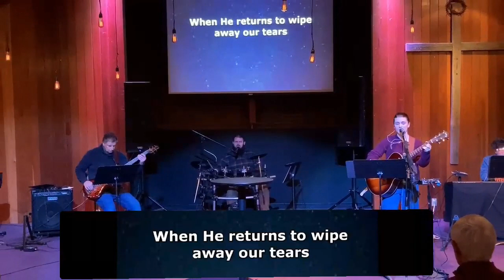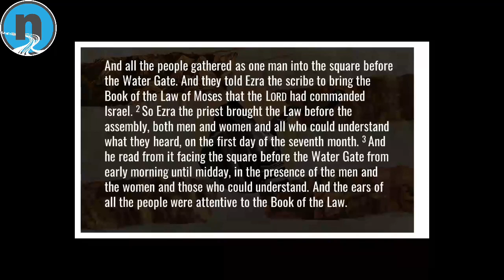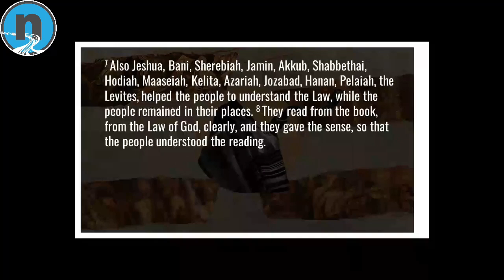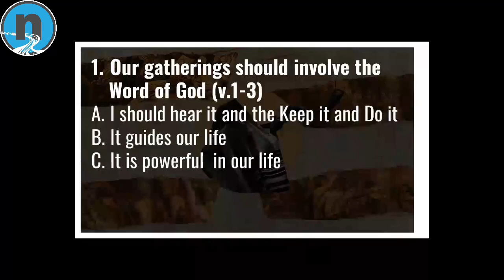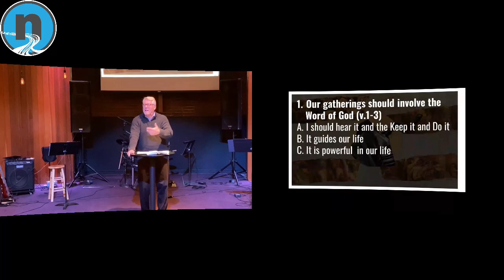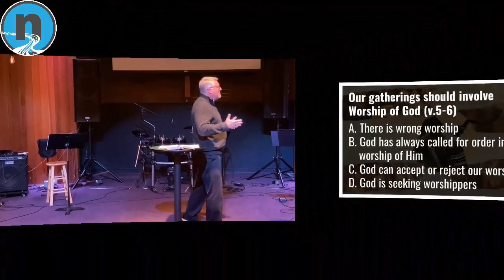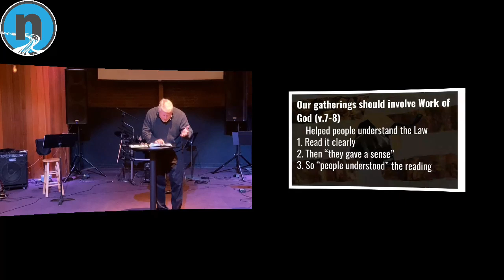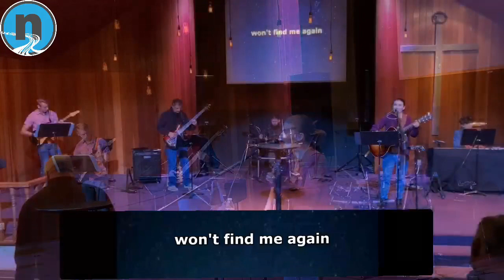North Albany Community Church Oct 24, 2021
Thom Turner, Neh 8:1-8